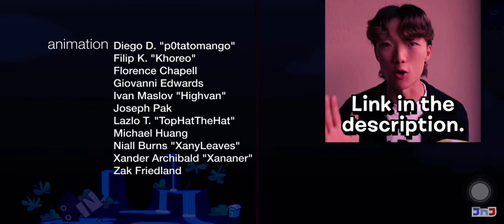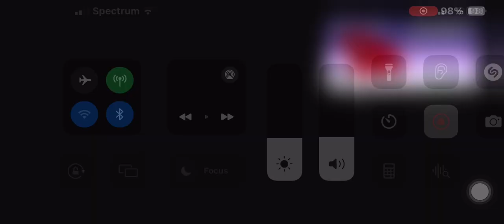Pin’s Revenge (BFDIA 14) | (SPOILERS)